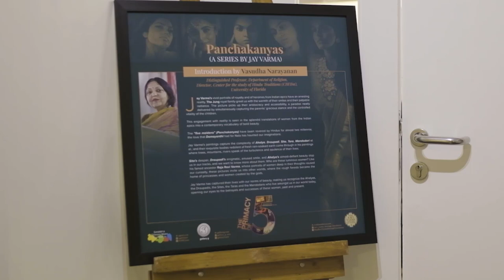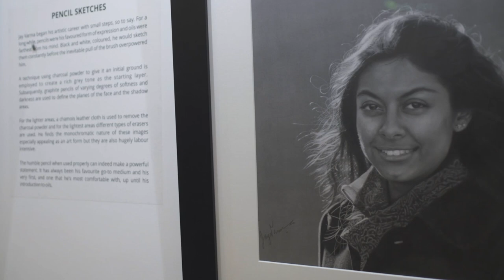The Primacy of 5 by Jay Varma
Sandeep & Gitanjali Maini Foundation hosted a special preview of Jay Varma's first show called 'The Primacy of 5'. The show took place in Bengaluru's gallery g from 17th to 30th April.